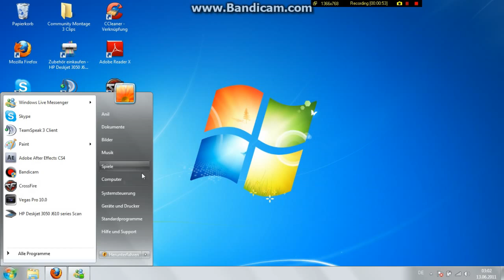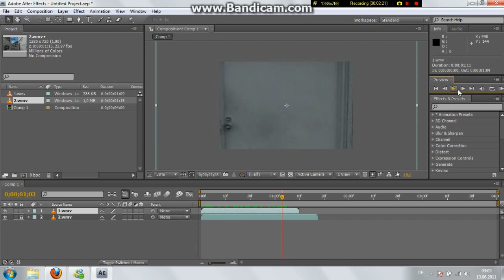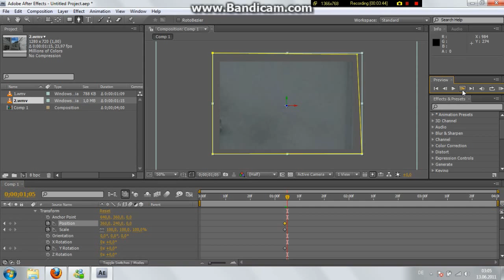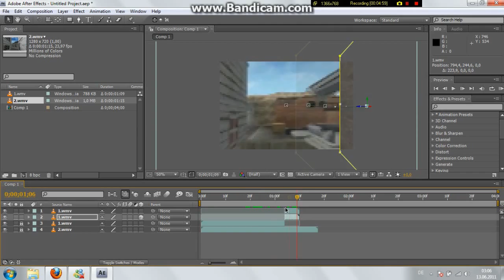[CF] Opening-Door-Effect in 4 Minutes After Effects Version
any other tutorials? just ask for it in the comments